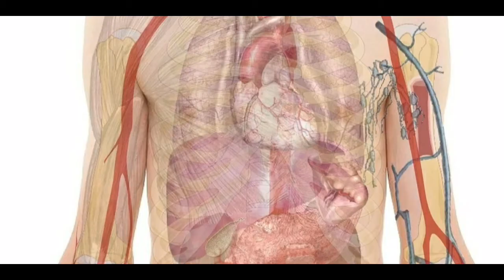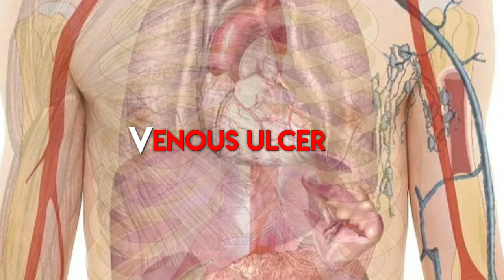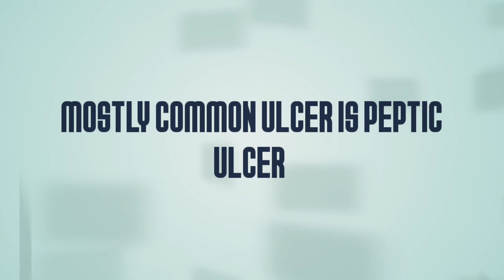அல்சர் பற்றிய வகை |முழு விளக்கம் |Symptoms|Details full in Tamil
Dear friends,

 I Dedicate to This video for Ulcer patients.

Consult your doctor for all major diseases.